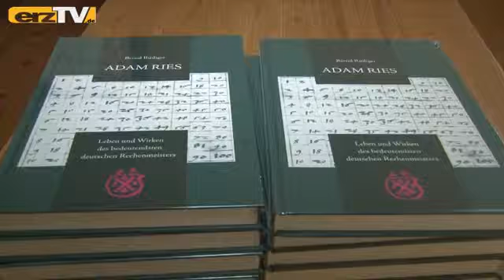Neue Biografie von Adam Ries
ANNABERG-BUCHHOLZ: Literatur stand für diese Gäste in der Rechenschule des Adam-Ries-Hauses in Annaberg-Buchholz auf dem Stundenplan. Dabei kam natürlich die Mathematik nicht zu kurz. Zum 525. Geburtstag des Rechenmeisters Adam Ries ist eine neue Biografie des bekannten deutschen Rechenmeisters erschienen. Autor Prof. Bernd Rüdiger stellte sein Werk "ADAM RIES. Leben und Wirken des bedeutendsten deutschen Rechenmeisters" vor,  das vom Adam-Ries-Bund herausgegeben wird.